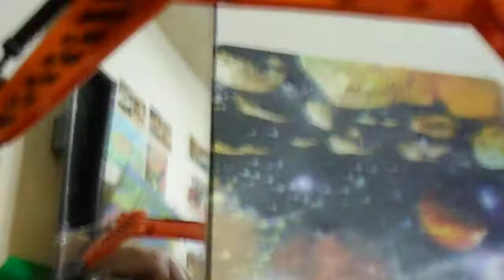貓頭鷹 再戰 挖土機 路樹 植物 MOV01998